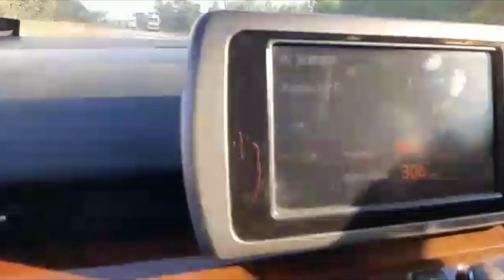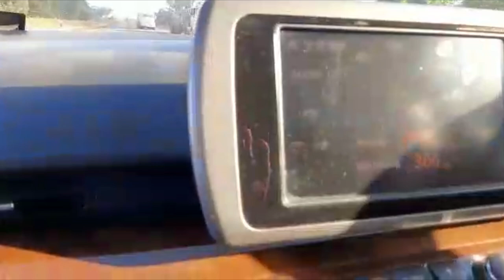A DRIVE THROUGH CHIVHU